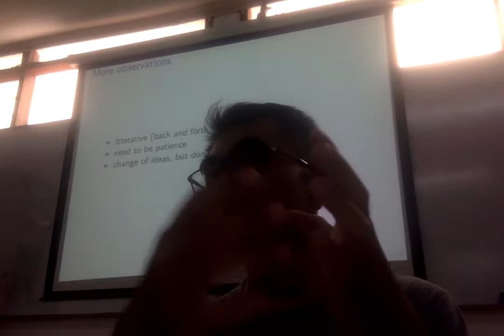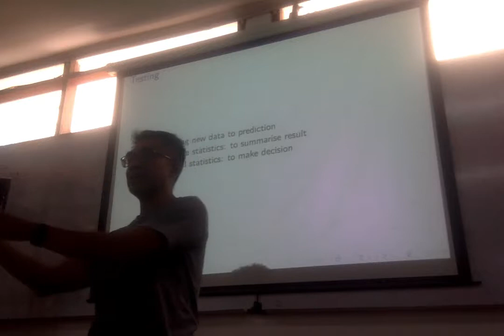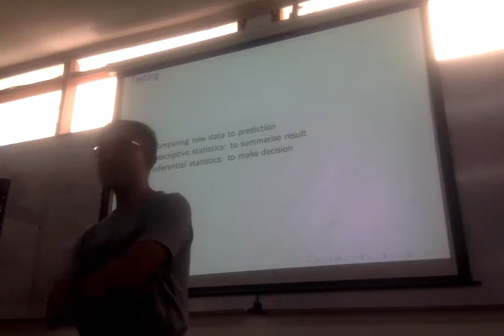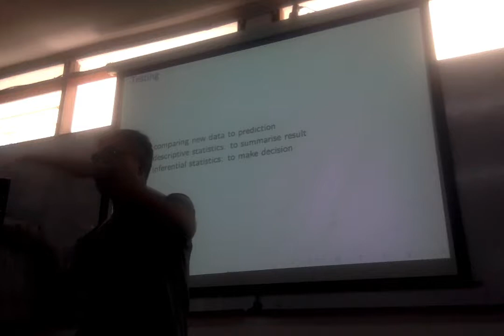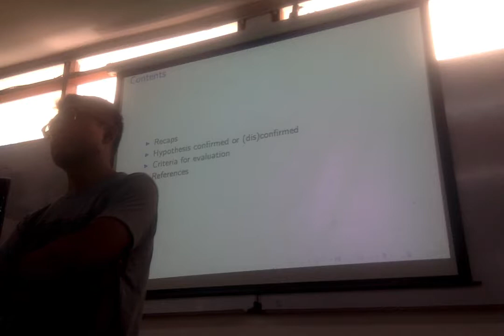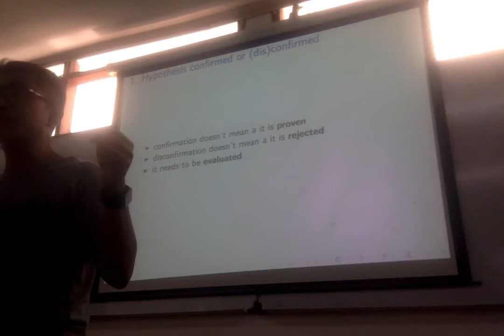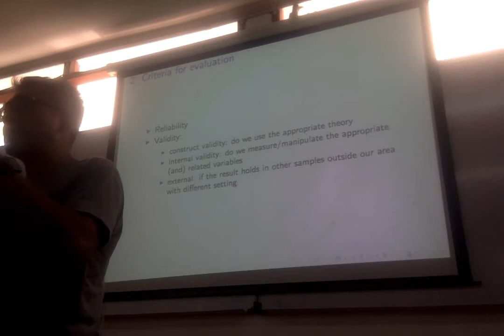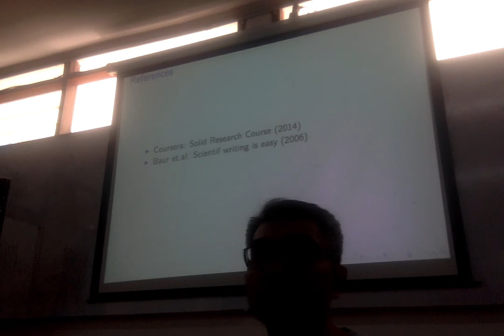Metode Penelitian Sesi 5: Siklus Empirik 2